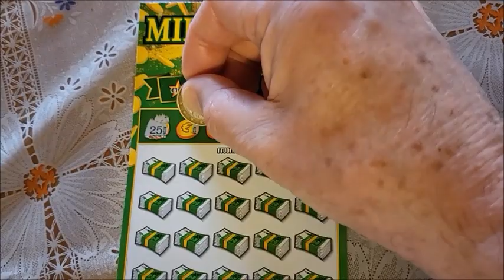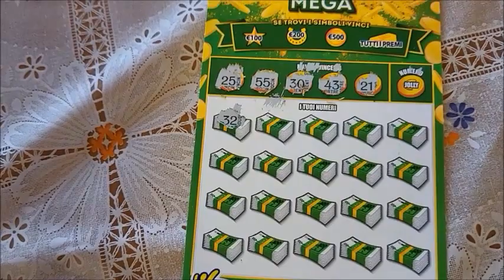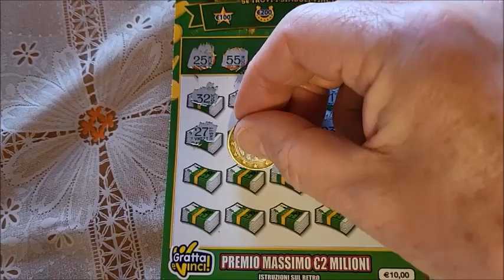GRATTA E VINCI MILIARDARIO 😱😱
Ciao ragazzi e ragazze!! Oggi grattiamo il gratta e vinci miliardario!! UN BACIONE E BUONA VISIONE!!

IL MIO AMAZON
A te non cambia niente ma potrai aiutare il mio canale !! Grazie !!